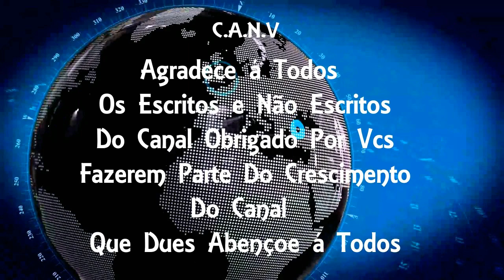Três PMs são condenados pelas mortes de seis pessoas no Morro da Coroa